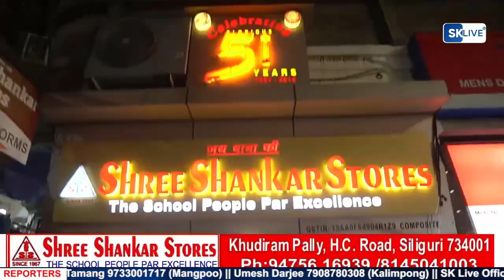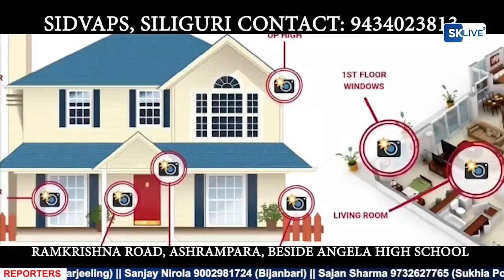पश्चिम सिक्किम अप्पर माबोङमा घर-दैलो कार्यक्रम गर्न एसकेएम पार्टी कार्यकर्ताहरूले अवरोध पुर्‍याएको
पश्चिम सिक्किम अप्पर माबोङमा घर-दैलो कार्यक्रम गर्न एसकेएम पार्टी कार्यकर्ताहरूले अवरोध पुर्‍याएको सम्बन्धमा एसडीएफ पार्टीको पक्षबाट पार्टीका प्रवक्ता श्री ज्येक ‘किराँत’ राई तथा पार्टीका अन्य पदाधिकारीहरूद्वारा जारी भिडियो रिलिज-